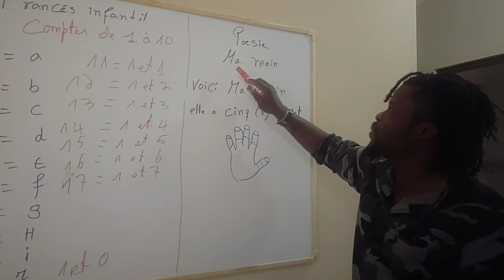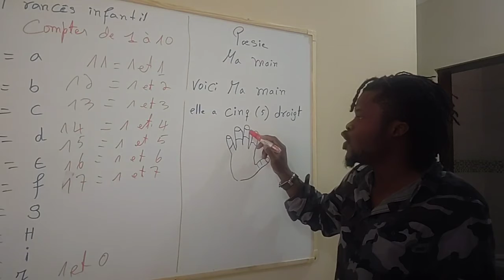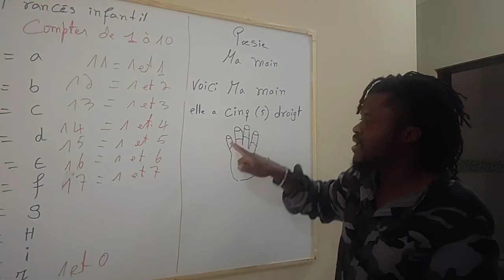aula francês Ceam Monte